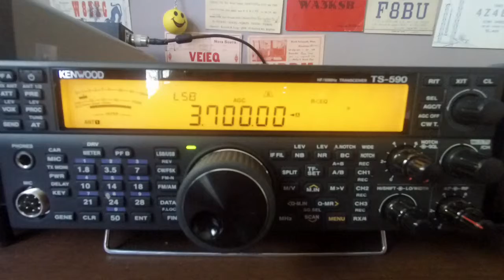80m PACOTA GB0CAC 12 5 19 @ 0854 UTC 1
GB0CAC Pubs and Clubs on the Air, From Chepstow Athletic Club, Chepstow, Wales, received in Manchester England Loc IO83tl using Kenwood TS-590SG, with an SDRplay RSP1A, SDR Console & HRD for Rig Control, the Antenna 1 is a Wellbrook ALA1530PE Active Loop Antenna, Into a Heros Technology Galvanic Isolator, Antenna 2 is a  Cross Country Wireless HF Active Loop Antenna (Indoors) Thanks For Watching 73 & 44 Jeff MA3112SWL
Further Information